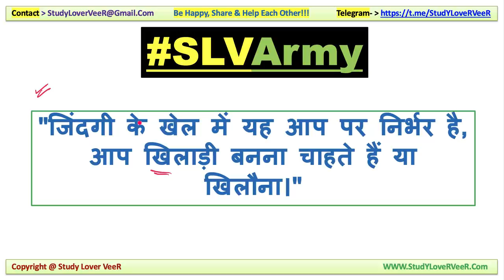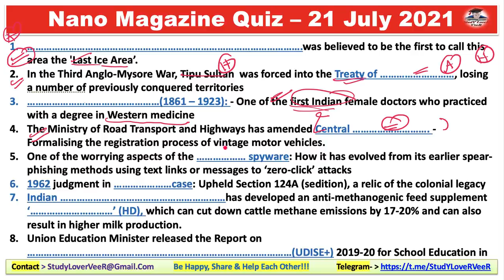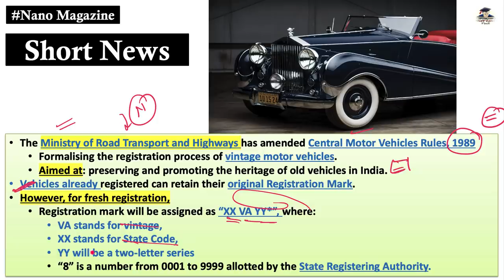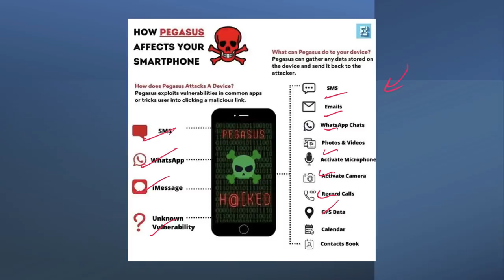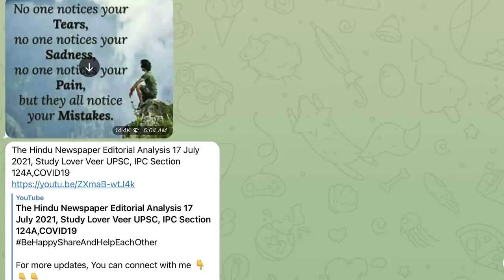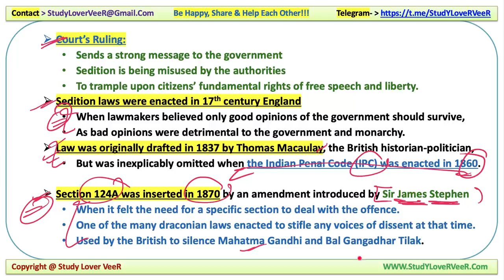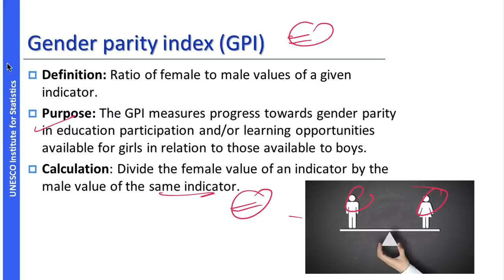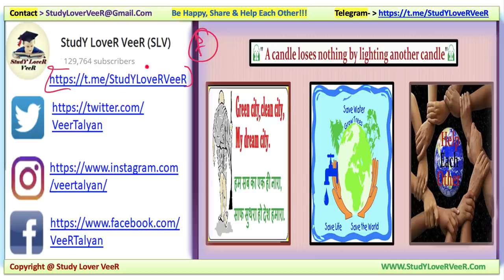Nano Magazine 21 July 2021, The Hindu Analysis, Study Lover Veer, Raj Kundra, Shilpa Shetty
Study Lover Veer Official App NanoMagazine 21 July 2021 | IndianExpressExplained, The Hindu, PIB News, May Current Affairs,

Today Nano Magazine 21 July 2021 - Timestamps
00:00 - Important Notification
02:14 - Motivation dose by VeeR
03:22 - Notification
07:22 - Today Quiz Question
SHORT NEWS
11:39 - Short News 1 - Tipu Sultan
15:54 - Short News 2 - Kadambini Ganguly
18:21 - Short News 3 -Central Motor Vehicles Rules
21:43 - Short News 4 - Pegasus spyware
25:27 - Short News 5 - Cuba News - Google Balloon
INTERNATIONAL NEWS
34:26 - News -1 Cubans
NATION NEWS
37:18 - News -1 Sedition Law
SCIENCE & TECHNOLOGY
40:17 - News -1 Harit Dhara
SURVEY & REPORT
43:30 - News -1 UDISE+
SCIENCE & TECHNOLOGY
47:03 - News -1 Last Ice Area
49:08 - Revision overview video
51:09 - Quiz Question & Answer
53:43 - Be Happy Share And Help Each Other

Thank YoU. VeeR